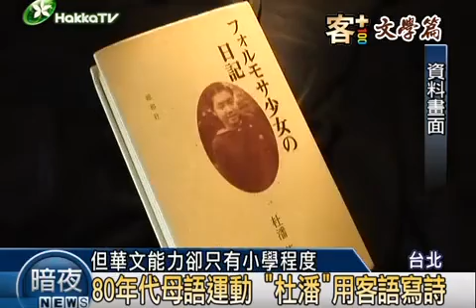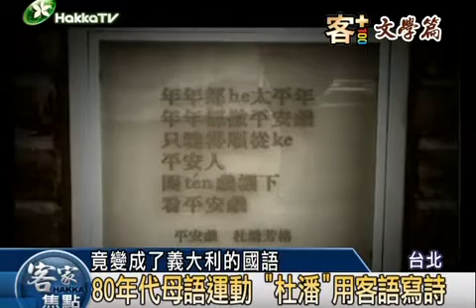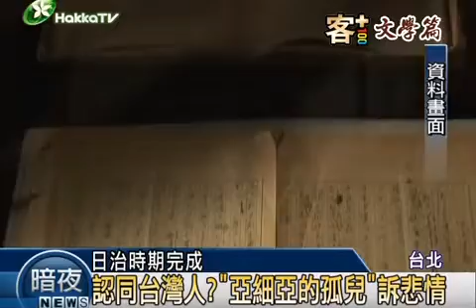2011-0110 台灣文學百年 文人風骨.mp4